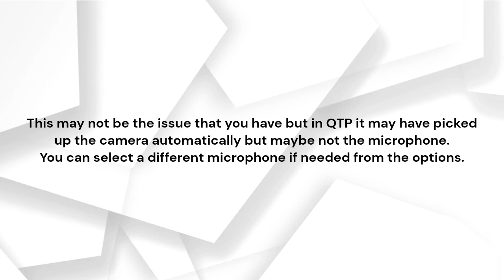Import mini dv tapes iMovie FC Pro mac mini M1 OS 12.1. NEED HELP?